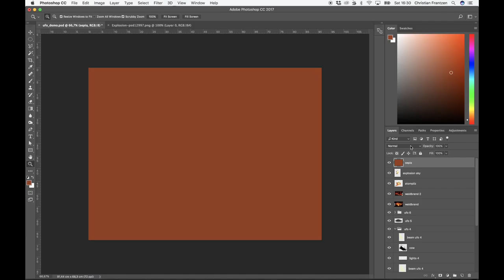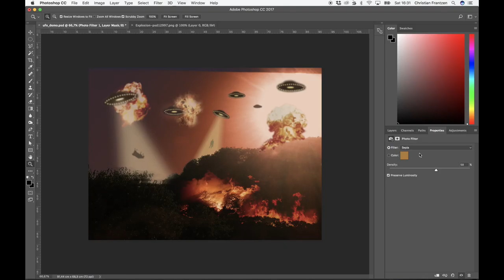27 - Einstellungen 2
Wir arbeiten weiter an den Schlusseinstellungen, dies ist der zweite Teil.